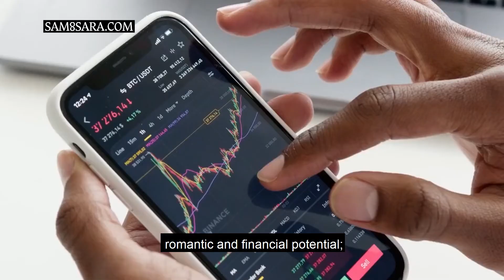The Soul's Hidden Secrets. Part 2 of 2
Once you decipher the Code with the help of numerology, you can find out the age of your soul, personal talents, the sins that were committed in past incarnations, and much more. Here's a brief overview of what else numerology may tell you about yourself:
1. phobias and negative character traits;
2. level of support from the Higher Forces and your ancestors, which are responsible for your luck and vitality;
3. romantic and financial potential;
4. favorable and unfavorable periods throughout your life;
5. your destiny;
6. your karmic tasks and fate;
7. your level of development of chakras and the three human bodies – physical, astral, and mental.
And all this can be deciphered in great detail!

Also, with the help of numerology, you can find out about your romantic, friendly, or professional compatibility with other people.
So, what would you like to know more about yourself and the people in your life?

Find out what your karma and destiny hold by unlocking a part of your code for free